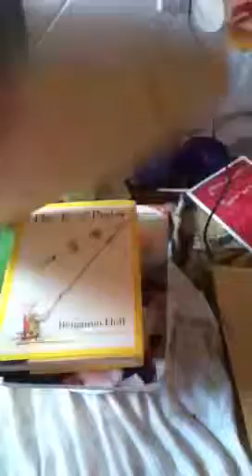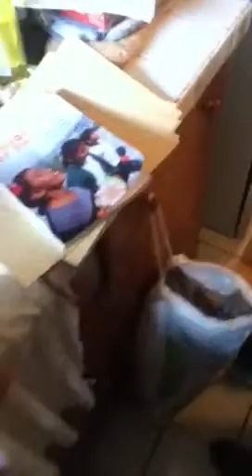You learned to write at 4 years old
Child